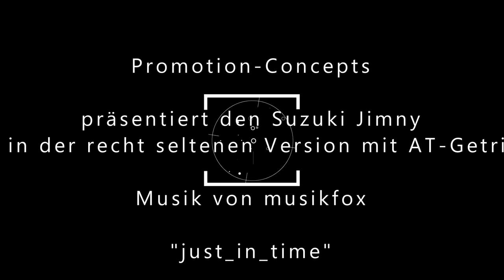Promotion Concepts präsentiert den Suzuki Jimny auf dem Mobilen OffRoad Parcour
Dienstleister für die markengerechte und spektakulären Präsentation von Kraftfahrzeugen insbesondere mit 4x4 Antrieb im Rahmen von Hersteller- oder Händlerveranstaltungen und Messen.

Promotion-Concepts (E. Stüsser)
Herrenstrunden 9
51465 Berg. Gladbach
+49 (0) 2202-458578